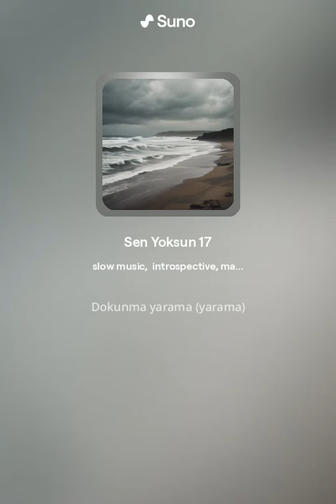Sen Yoksun 17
Sözler bana ait, müzik yapay zeka uygulaması SUNO ile oluşturuldu.